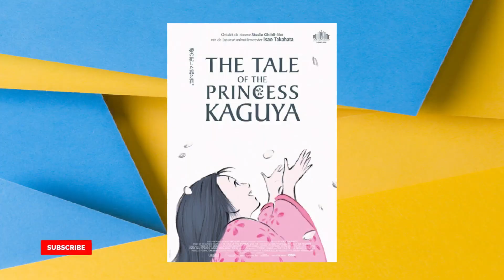APA FILM STUDIO GHIBLI FAVORITE KALIAN ?